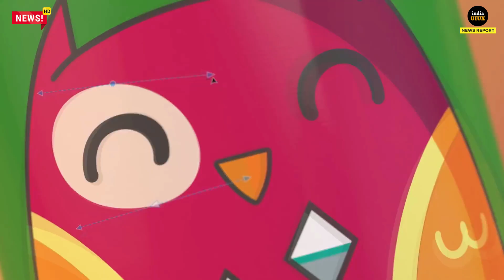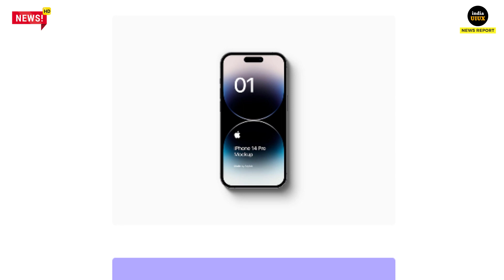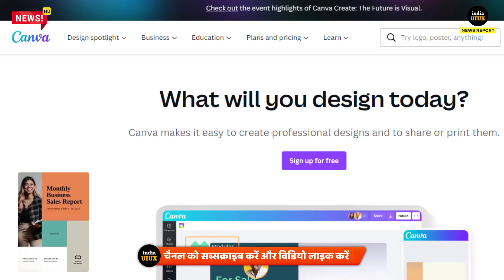Design Development News #15 in Hindi | CorelDraw, Figmadobe, iPhone 14 Pro, Zoom, Canva Whiteboard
जानिये design और development के नए खबरें , trends और technology के बारे में.

About channel: IndiaUIUX एक हिंदी Youtube Channel और Hindi Blog हैं जो समर्पित हैं आप जैसे Designers और Developers के लिए. इस website पर आपको Graphic Design, Web Design, User Interface Design, User Experience Design और Web Development के नयी Trends, News और Tutorials के बारे में जानकारियां मिलेगी. इस website के माध्यम से आप Design और Development के क्षेत्र में अपना करियर प्लान कर सकते हैं.